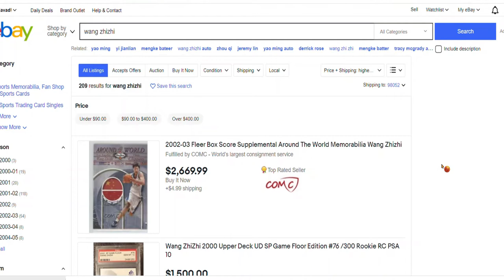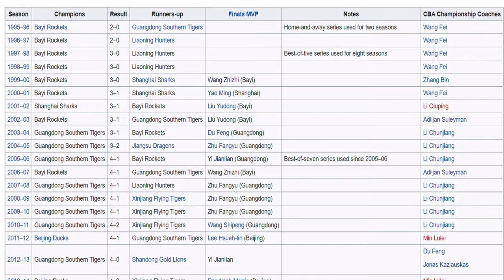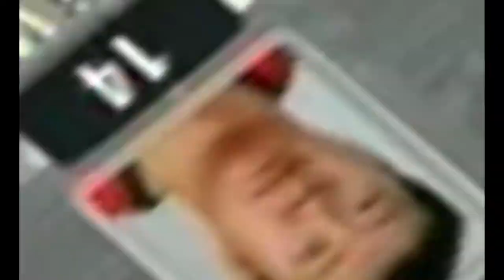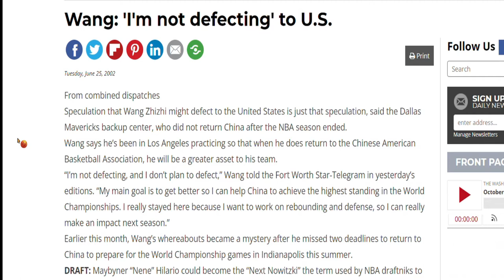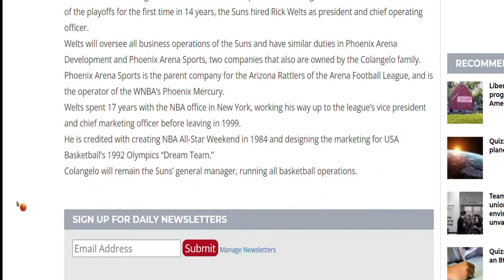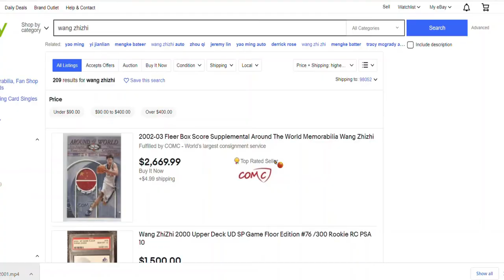The Story of the First Chinese NBA Player: Wang ZhiZhi (& Why His Basketball Cards are Expensive)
Have you ever been looking through basketball cards for sale and suddenly a card comes up that just seems to be waaay too expensive? Well, that just kept happening to me, but it was always with one particular player. So I decided to dig a little deeper and discover the story of this particular player, who may not have had a very successful NBA career, but who is still beloved by multitudes of basketball fans.

You have any idea who is it I'm talking about? Well, if you read Chinese characters, you should, since you read it in the title. But for everyone else, you'll have to watch the video to find out.